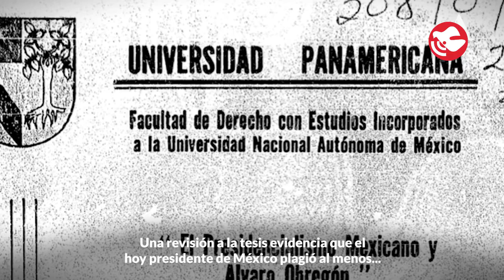Ciudadanos convocan a marchar para exigir a EPN su